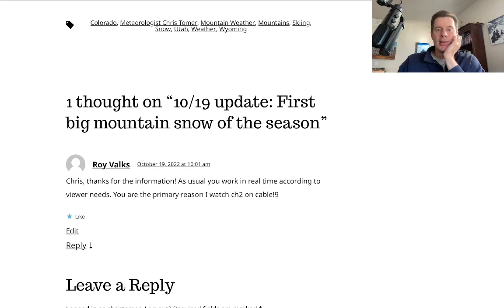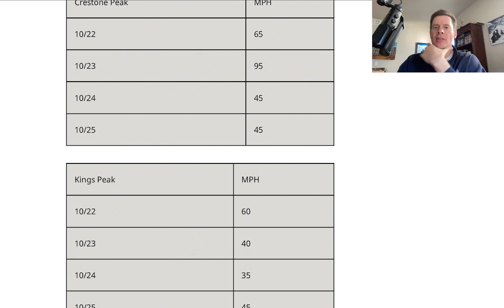Mountain Weather update 10/19, Meteorologist Chris Tomer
Two different low pressure systems possible 10/22-10/28.  I look at snow and wind in this update as well.